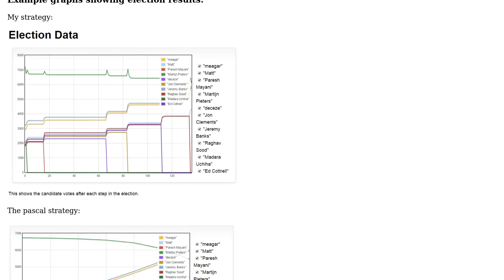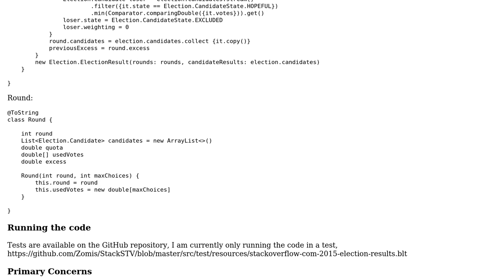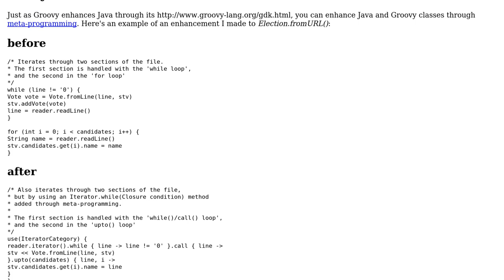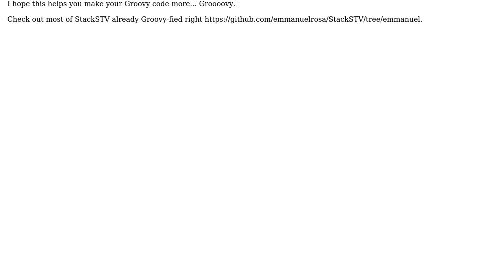A Groovy Election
With thanks & praise to God, and with thanks to the many people who have made this project possible! | Content (except music & images) licensed under CC BY-SA | Music | Images & others | With thanks to user Simon Forsberg user Emmanuel Rosa and the Stack Exchange Network Trademarks are property of their respective owners. You are responsible for your own actions.